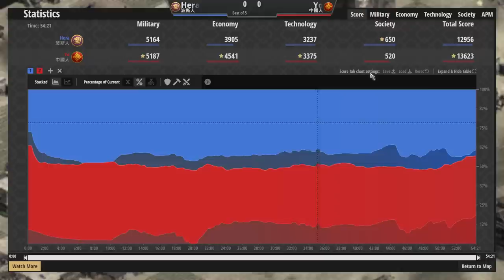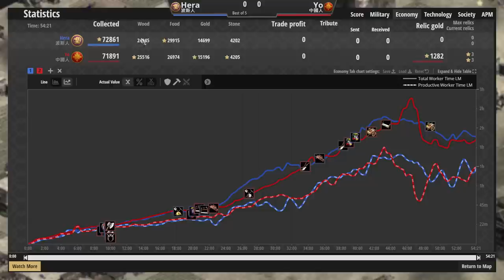【世紀帝國2決定版】Hera大戰Yo封建時代居然被抓了兩村？帝王時代雙方轉出駱駝最終決戰【2700+】